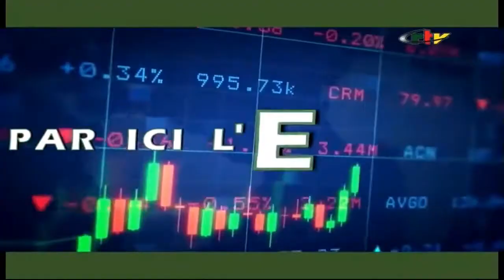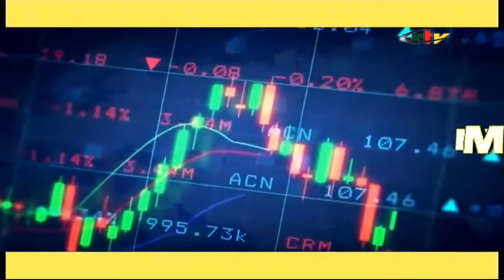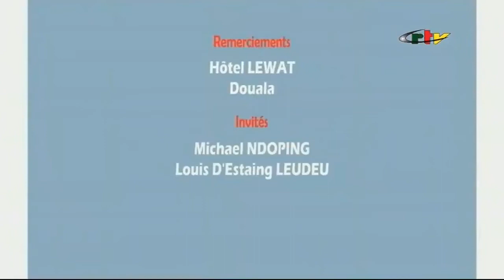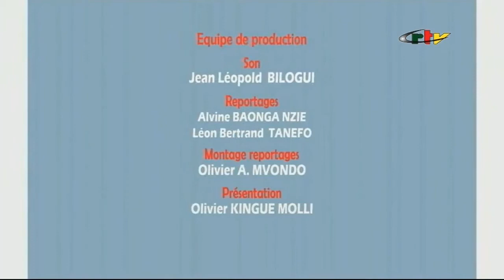Michael NDOPING-DG de l'ONCC: Invité special de l'émission "PAR ICI ECONOMIE !!!" de la CRTV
Sur l'invitation de la CRTV, M. Michael NDOPING,  Directeur Général de l'ONCC, à assiter à l'emission 'PAR ICI ECONOMIE.
Cette emission presentée par Olivier Kingue Molli, à essentiellment porté sur "la problematique des prévisions de cacao et de café au Cameroun".